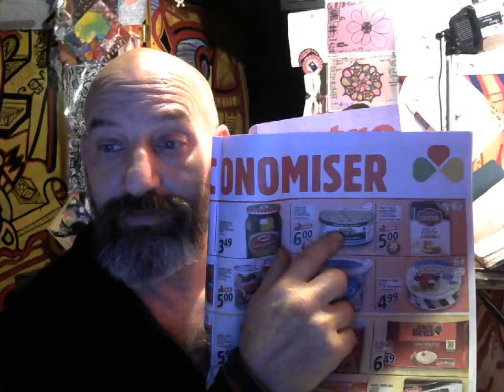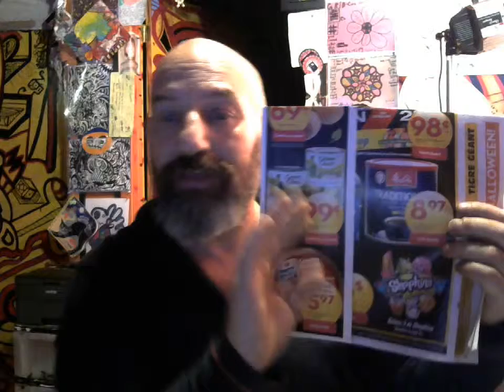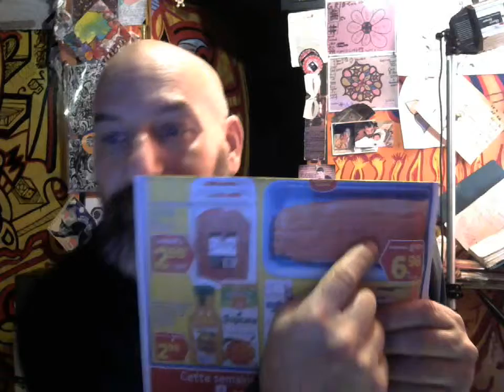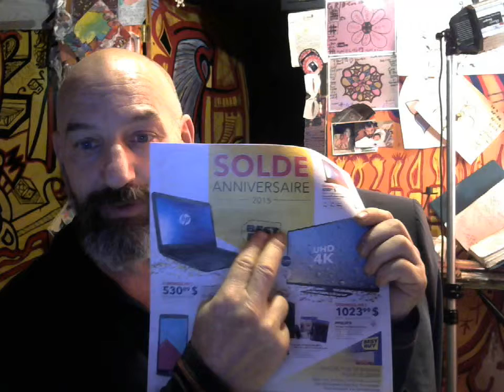TEN TWENTY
WHERE MY MIND IS IN SIDE THE EQUASION..LOOKING FOR NEW BALANCE TO SWING SOME NUMBERS